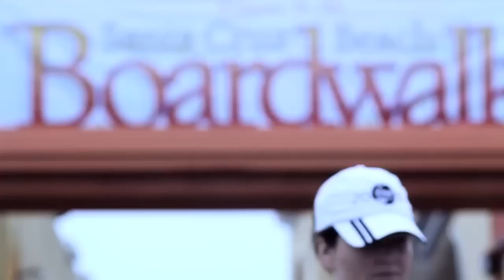Sights and sounds of Wharf to Wharf 2011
Participants run from the Boardwalk to the Capitola Wharf. Video by Sentinel Correspondent Chloe Lee. July 24, 2011.